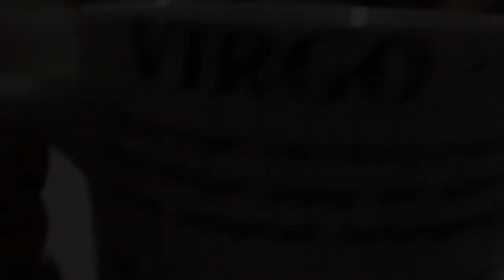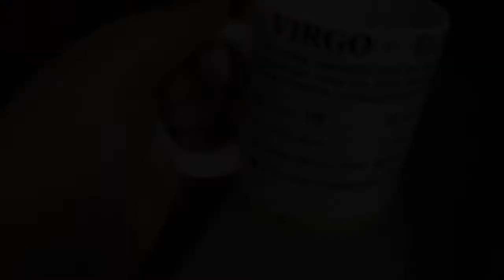WHAT I EAT IN A DAY || VERSI DIET DAY 1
Hai.. Di video kali ini aku bikin video, what I eat in a day.. jadi aku info makanan yang aku makan.. dan kebetulan ini lagi edisi diet hr pertama kuuuu.. Aku kasha tau jam2 aku makan juga.. Semangat yang lagi diet juga...  Penasaran???